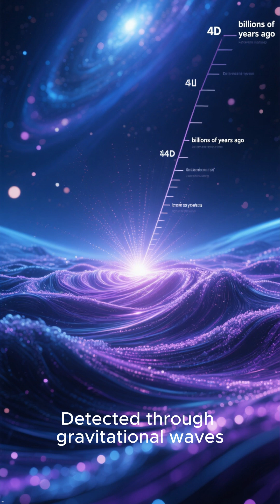When Dead Stars Collide: 5 Recorded Neutron Star Mergers